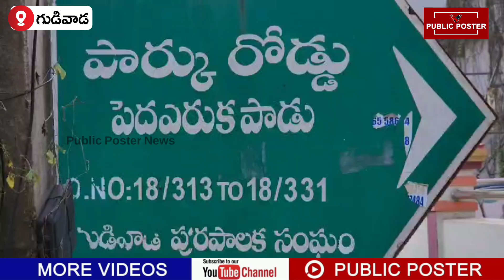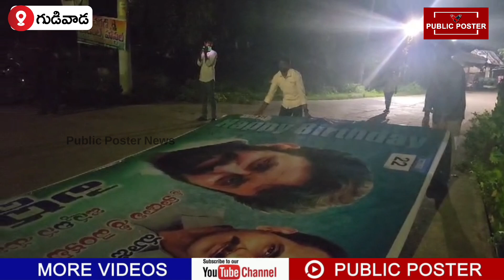కొడాలి నాని ఫ్లెక్సీ ఏర్పాటుకు అనుమతి నిరాకరణ || Public Poster News || Gudivada News ||Kodali Nani